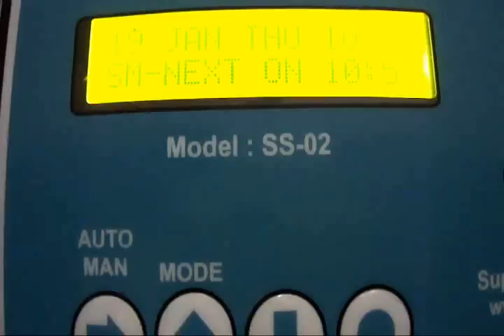Automatic School Bell (Model: APNB & APB) Long Bell Demonstration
Long Bell for School Start, Assembly, Intervals/Recess and School Off.
These systems can be connected with "Super Sync" Electronic Gong Bell, Electric gong bell of any make and any type of ringer unit that runs on AC 220V.